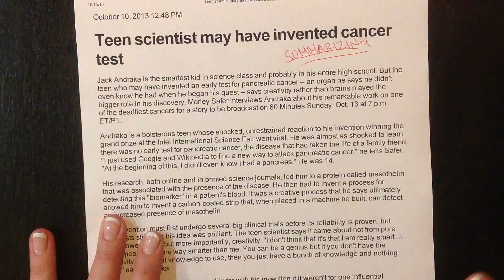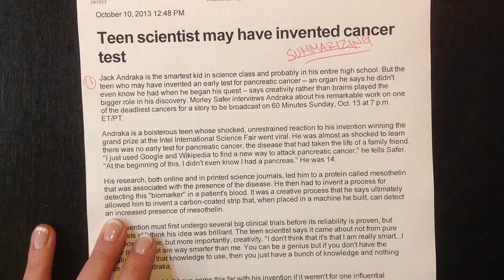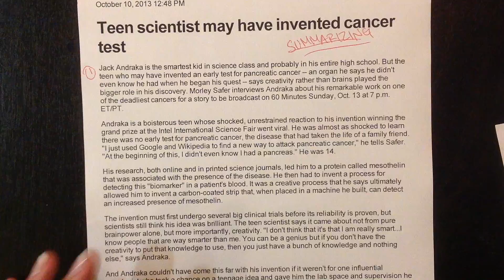Summarizing Text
Ms. Carey shows how to summarize text using an article about a really cool high school kid.